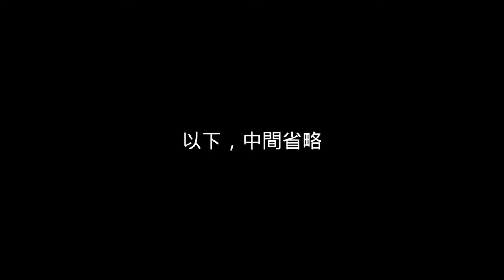会社を脱出する3 逃避公司3 SP